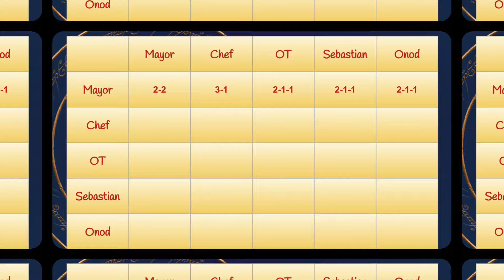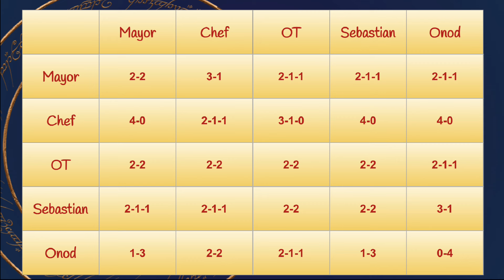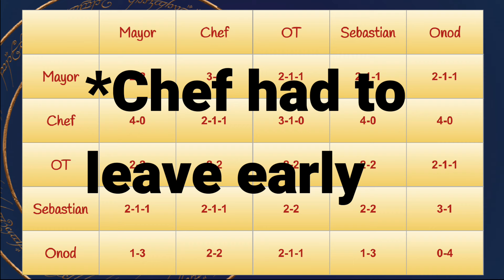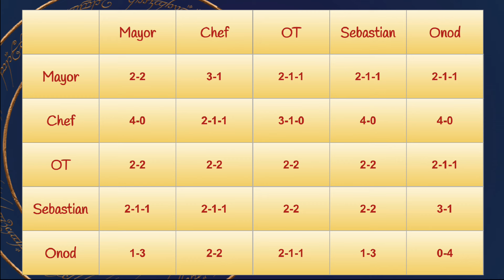350pt MESBG Tournament Preview - GBHL 80 - Greater deeds of lesser heroes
Mayor, OT, Sebastian and Chef preview their lists for an upcoming tournament, a 4 game 350 point GBHL 80 event! Someone else was present, but can't remember who

0:00 Intro
1:15 Chef
13:20 OT
23:05 Sebastian
42:40 Mayor
59:50 MVPs and LVPs
1:05:45 Predictions reactions